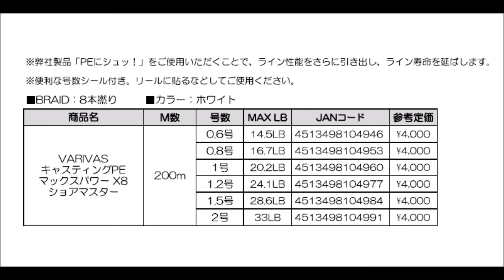モーリス 「アバニキャスティングＰＥマックスパワーＸ8ショアマスター」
2018年7月発売予定